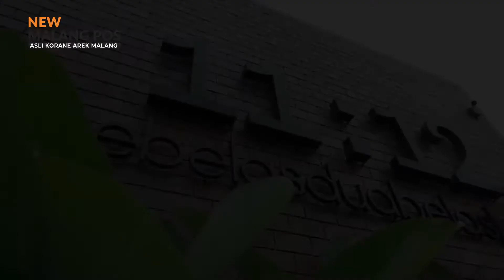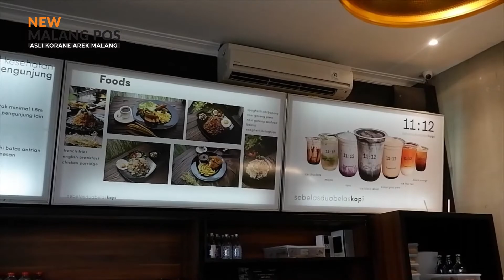Kesegaran Iced Black Velvet Hingga Caramel Macchiato - Enak Enak at 11:12 Kopi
Dipandu Stenly dan Ajeng, Enak-Enak kali mampir ke 11:12 Kopi. Menu yang akan di masak adalah Caramel Macchiato, Iced Black Velvet, Spanish Latte, Nasi Goreng Cabai Hijau, Chicken Cordon Blue

Enak Enak akan hadir setiap Hari Kamis pukul 15.30 WIB Live di lokasi dan juga Live Instagram @newmalangpos.id